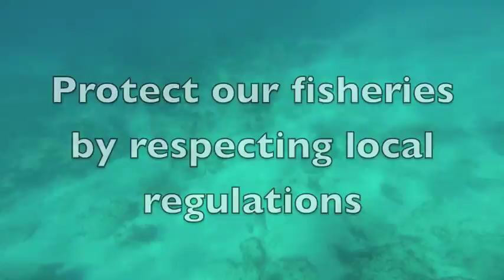Commotion in the Ocean, spearfishing insanity- stoning fish, shark wrestling, lobstering by hand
Everything from shark wrestling to yanking a massive black grouper from a hole. You''ll see shots with pole spears, slings, and pneumatic and Riffe guns. We hit and stone mutton, mackerel, triple tail (legally in international waters), hogfish, grouper, mangroves, schoolmaster, jack, and much more! The only lobstering you''ll see is by hand.
The entire video tuned to trap and house music.
I ask that after this video inspires you to get in the water (which it will), you follow the laws. I hope that fishing will be not just as good in future generations but better!